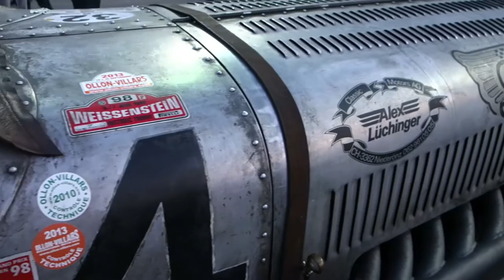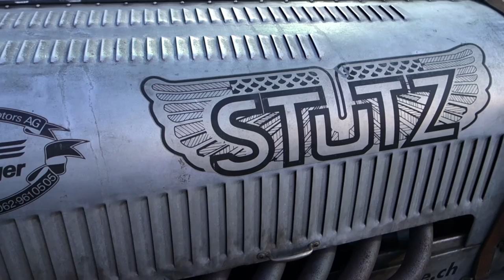12. Indianapolis Offene Rennbahn Zürich Oerlikon 24. Juli 2014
Einmal im Jahr findet auf der offenen Rennbahn in Oerlikon das 'Indianapolis' statt. Dabei drehen historische Rennwagen und Motorräder Demorunden im 333 m langen Oval.